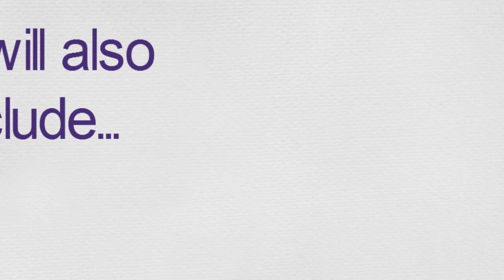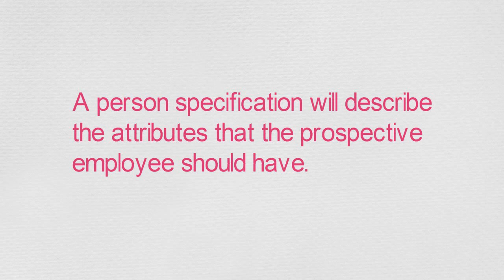Job and person specifications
Overview of the importance of job and person specifications